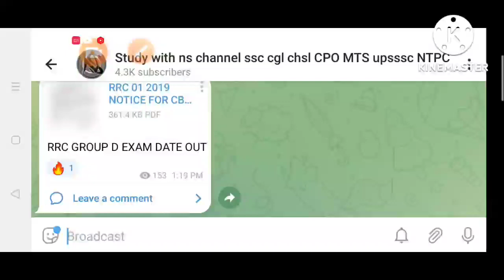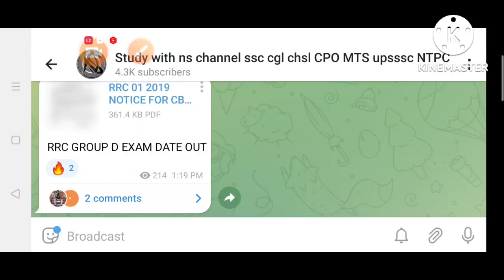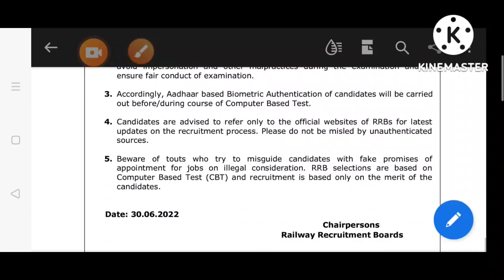RRB GROUP D EXAM DATE OUT JUNE 2023 वाले YouTubers 😂😂😂😂